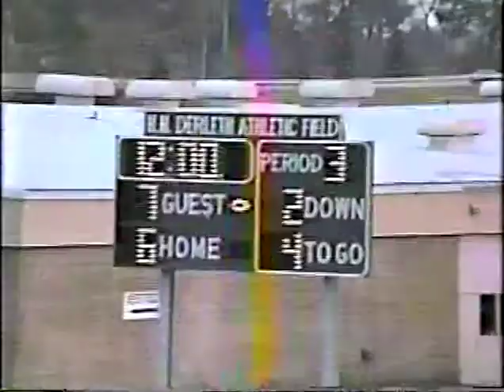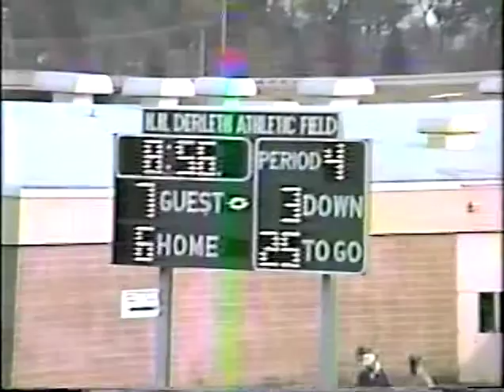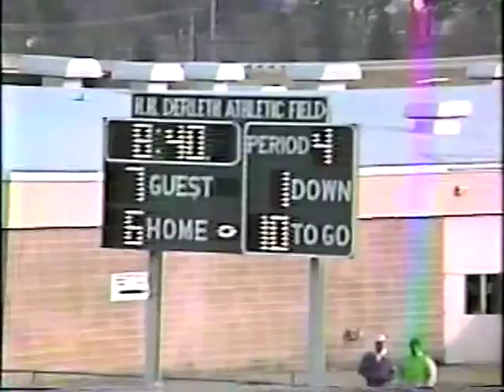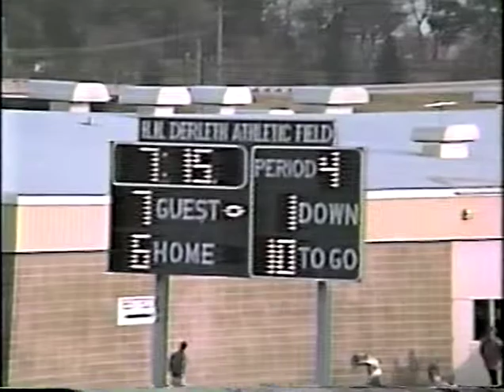Evansville vs Sheboygan Falls 1987 Football Regional Final 4 of 5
Evansville vs Sheboygan Falls in the WIAA High School Football Regional Finals held at Beaver Dam High School, Oct 31, 1987